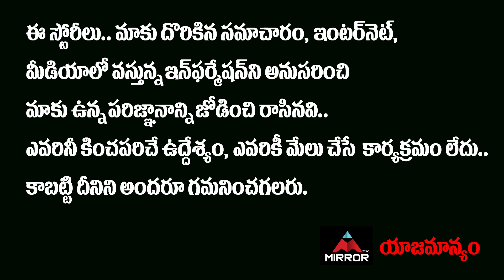EX MLA Gone Prakash Clarity On MP Raghu Rama Krishnam Raju Issue | YS Jagan | AP News | Mirror TV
EX MLA Gone Prakash Clarity On MP Raghu Rama Krishnam Raju Issue | YS Jagan | AP News